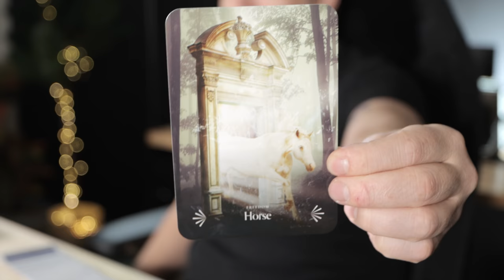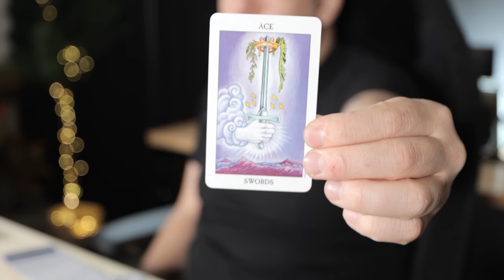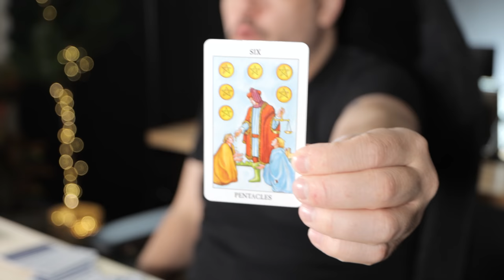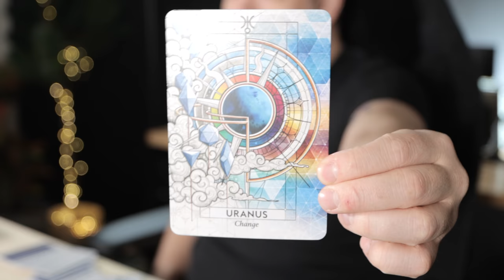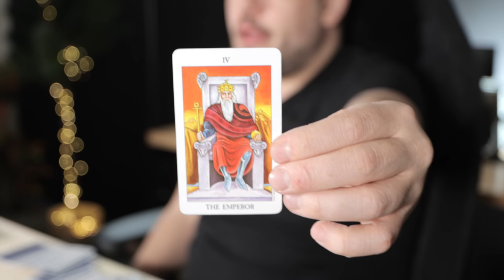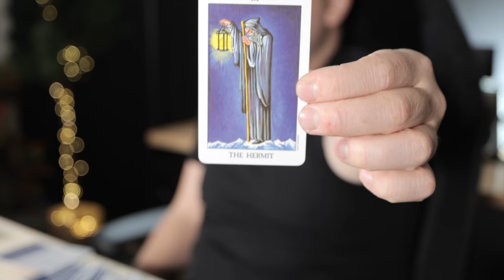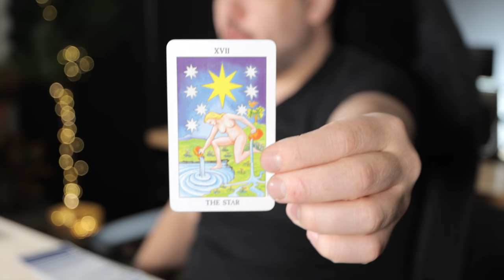Libra "Big Time Freedom!" January 31st - February 6th Pt. 2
Monday:  Fire Signs (Aries, Leo, Sagittarius)
Tuesday: Earth Signs (Taurus, Virgo, Capricorn)
Wednesday: Water Signs (Pisces, Cancer, Scorpio)
Thursday: Air Signs (Gemini, Libra, Aquarius)

minnowpond.crypto